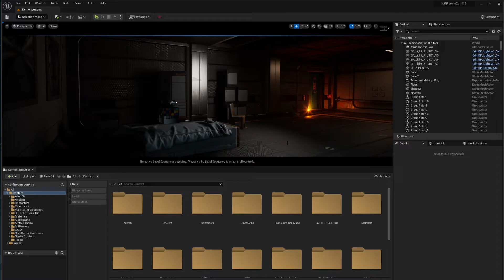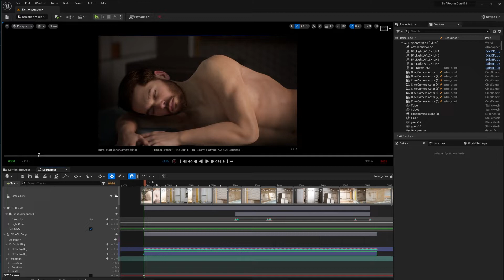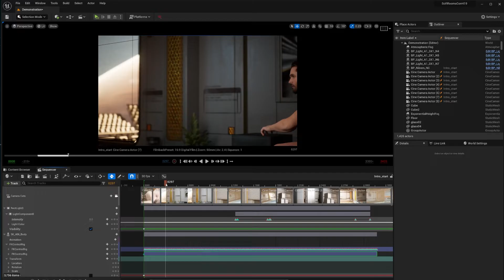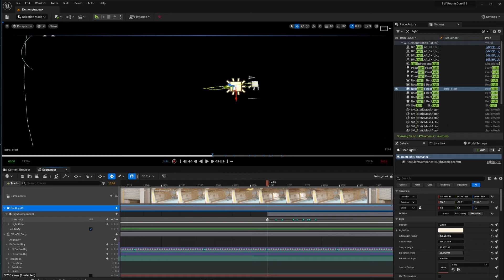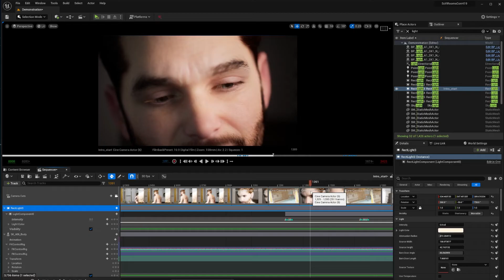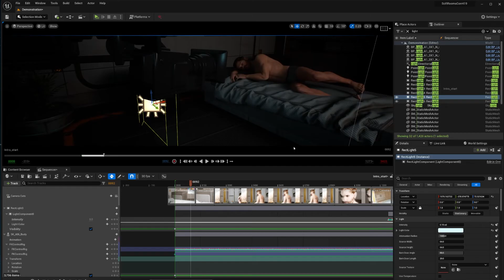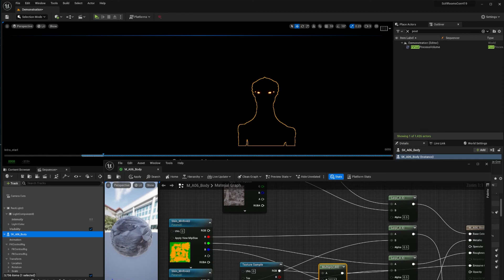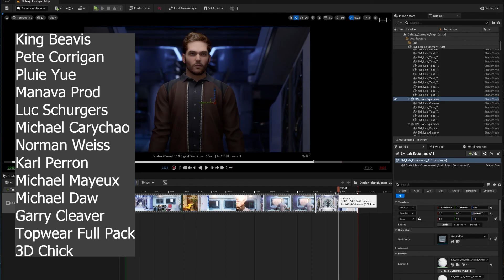Making a Short Film in Unreal Engine 5.1 Lighting Ep.1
In this video I break down the lighting scenarios I had in my short film The Mars Incident in Unreal Engine 5.1